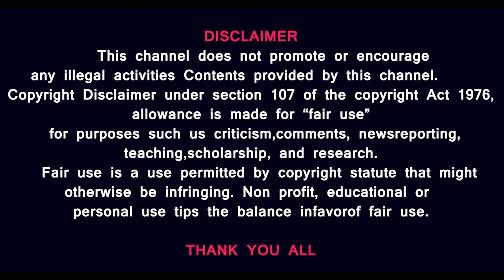Russia Putin வடகொரியா அதிபருக்கு பரிசாக கொடுத்த CAR Special Video டிராகனை பரிசாக பெற்ற நபர் யார் ?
CAR Special Video Is here

Russia Putin  வடகொரியா அதிபருக்கு பரிசாக கொடுத்த  அற்புத கார் -டிராகனை பரிசாக பெற்ற நபர் யார் ?
Prasath signature

Russian President Vladimir Putin has recently presented North Korea's leader with a Russian vehicle.
Pundits say the gift may represent a deepening of Moscow-Pyongyang relations, that could also contravene UN Security Council resolutions.
Our North Korean affairs correspondent Kim Jung-sil reports.
Is an old tradition back?
Just like Joseph Stalin who presented Kim Il-sung with a limousine back in 1948, Russian President Vladimir Putin presented North Korean leader Kim Jong-un with a car on Sunday.
This is according to North Korea's official Rodong Sinmun newspaper on Tuesday.
Kim Yo-jong, Kim Jong-un's younger sister who practically acts as a de-facto spokesperson for him, said the car was a "clear indication" of the close friendship between the two leaders.
The gift isn't a total surprise considering Kim Jong-un showed interest in Putin's car back in September when he visited Russia's Far East.
There, he joined the Russian president to sit in the back of Putin's Aurus Senat, a massive 7-ton armored limo.
Few details were given by Pyongyang about the car except that it was Russian-made, but the Kremlin later confirmed on Tuesday that the car was made by Russian luxury car brand, Aurus.
For leaders around the world, a car is linked directly to their safety.#
Back in 2018, then-U.S. President Donald Trump also showed his presidential Cadillac, nicknamed "the Beast," to the North's leader.
With concerns rising on arms transfers between Pyongyang and Moscow, the "luxury car gift" may entail a much bigger concern: a Russian decision not to abide by UN Security Council resolutions on Pyongyang.

UNSC resolutions ban member-states from the "direct or indirect supply, sale, or transfer" of luxury goods to North Korea, including cars.
A senior official at South Korea's unification ministry condemned North Korea on Tuesday for publicly announcing the gift, while calling on Russia to realize its responsibility as a permanent member of the UN Security Council

MUSIC CREDITS
YOUTUBE LIBRARY
Anno Domini Beats
Culture
Hip-Hop & Rap
AMERICA WILL CREATE WORLD PIECE
6 ShotsAlternative & PAngryNEFFEX